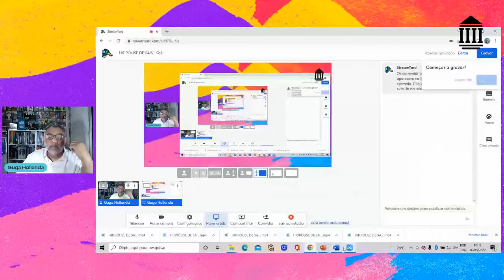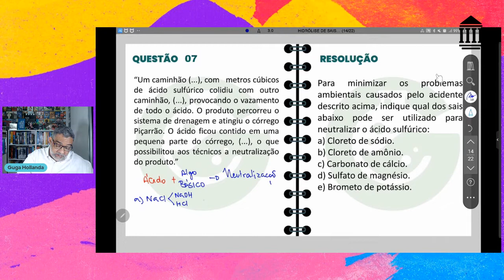HIDRÓLISE DE SAIS QUESTÃO 07